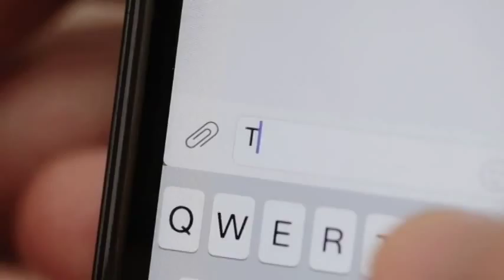TVL Notícias 24/07/2015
As belezas naturais do Parque das Nascentes serão contempladas pelo público, neste sábado, em uma caminhada na região.
Vereador destaca a importância da Banda municipal, que esta semana comemorou 50 anos.
Ministro das Cidades assina liberação de 10 milhões de reais para obras de mobilidade urbana em Blumenau.